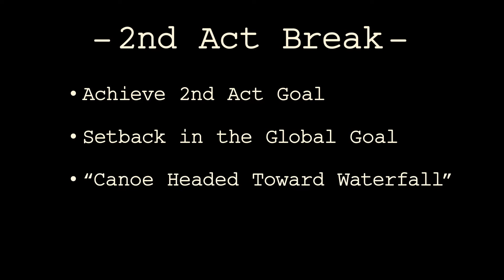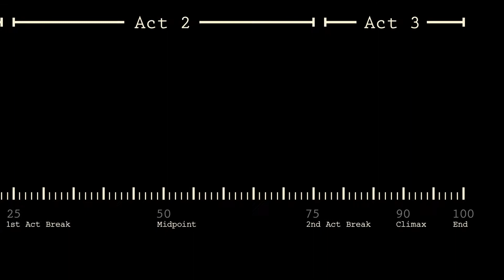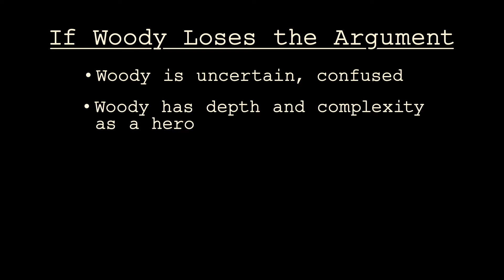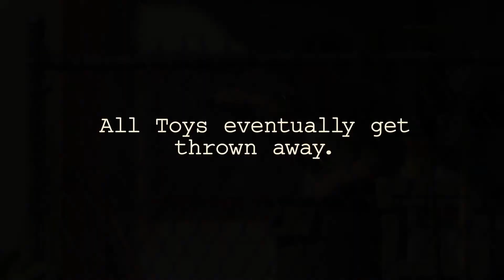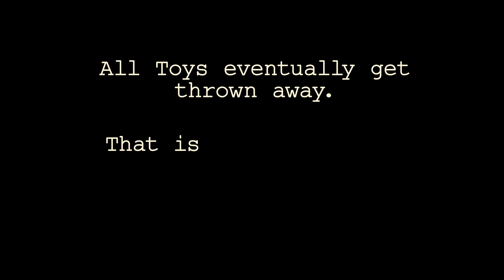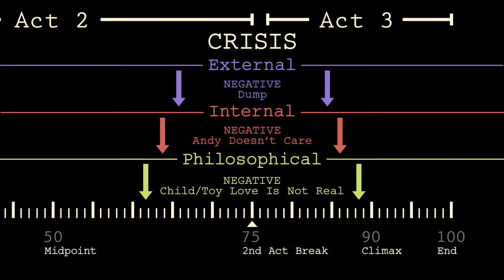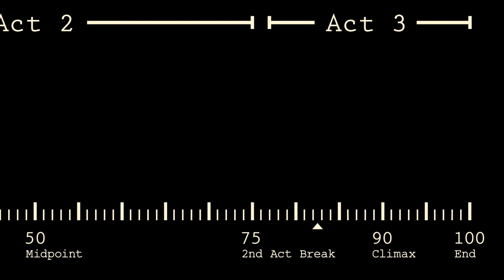6. Second Act Break -- Toy Story 3: Mistakes Made, Lessons Learned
Chapter Six::
The Second Act Break --
Toy Story 3: Mistakes Made, Lessons Learned

Produced by Misa Dayson & Aaron Augenblick
Editing and Motion Graphics by Devin Clark
Animation by Patrick Dorian, Jeremy Jusay, Alex Ioana Nistor, Keith Stack, Hannah Stephens, Katie Wendt
Dialogue Editing by David Grinbaum, Chapter Four